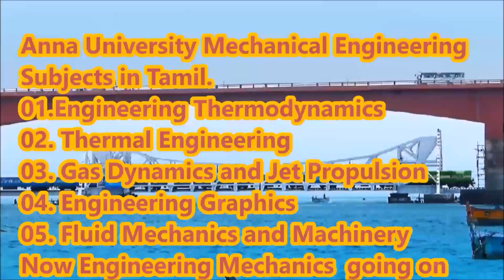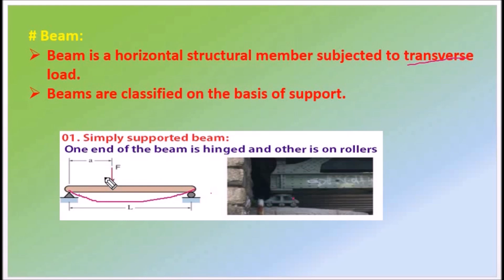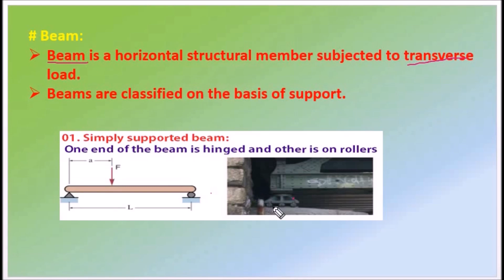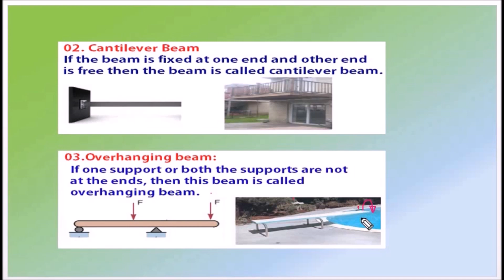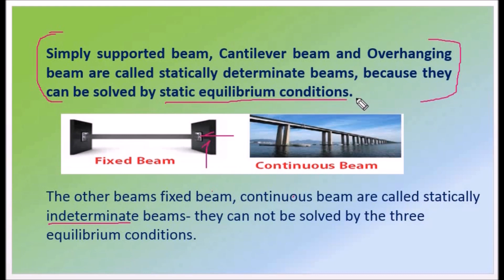What is a beam and how beams are classified? -EM2.04 Engineering Mechanics in Tamil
I hereby explain the concept of beam and its classification with suitable examples in Tamil.